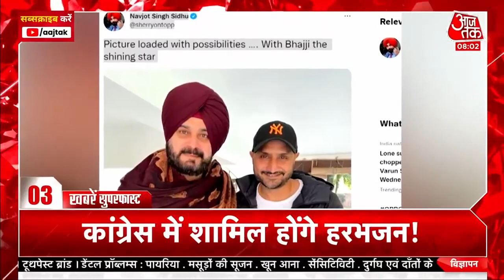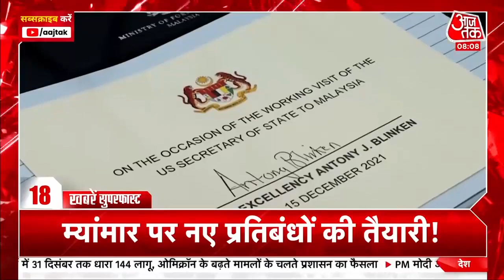Hindi News Live: आपा खो बैठे मंत्री Ajay Mishra Teni, मीडियाकर्मी पर बरसे I Latest News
Aaj Ki Taaja Khabar: Lakhimpur Case में बेटे Ashish Mishra मोनू पर हत्या का प्रयास और आर्म्स एक्ट लगने के बाद केंद्रीय गृह राज्य मंत्री Ajay Mishra Teni ने अपना आपा खो दिया है. तिकुनिया हिंसा मामले में बेटे Ashish Mishra को फंसते देख पत्रकारों के सवाल पर बौखलाए अजय मिश्रा टेनी ने मीडियाकर्मियों पर गुस्सा निकालते हुए उन्हें अपशब्द बोल दिए. इस बीच अजय मिश्रा को दिल्ली तलब कर लिया गया है. बीजेपी नेता शाम 5.35 बजे की फ्लाइट से दिल्ली रवाना होकर 6:35 बजे तक पहुंचेंगे. इस विवाद को लेकर केंद्र सरकार को घेरने में जुटे कांग्रेस नेता राहुल ने कहा है कि अब इस मंत्री का इस्तीफा लेकर ही दम लेंगे.